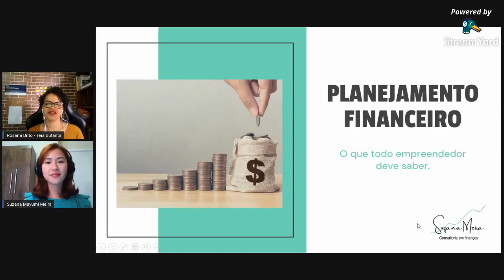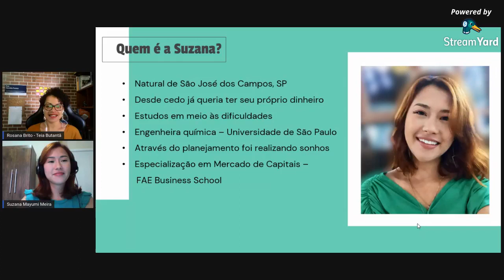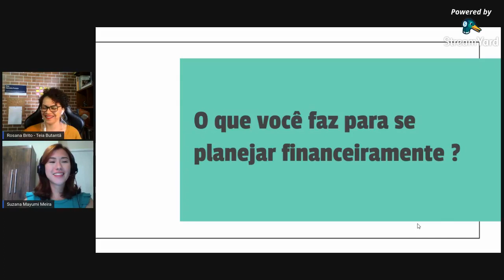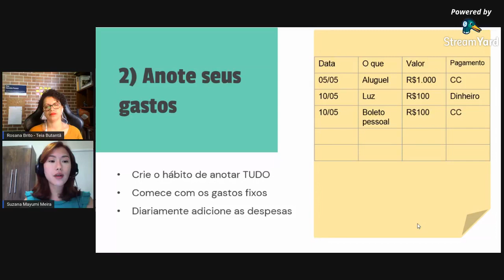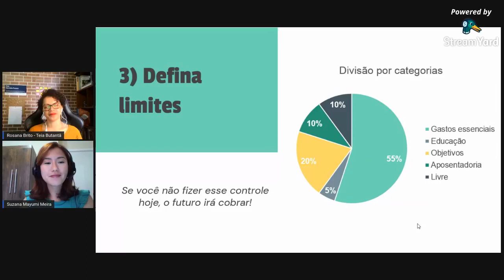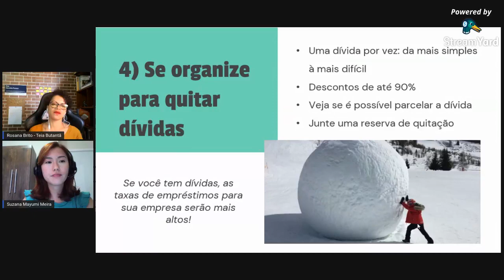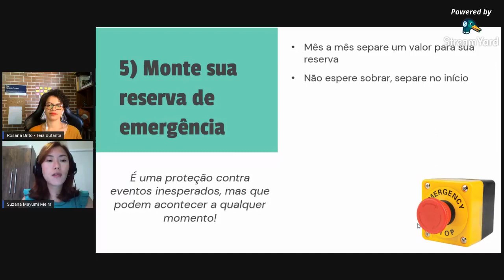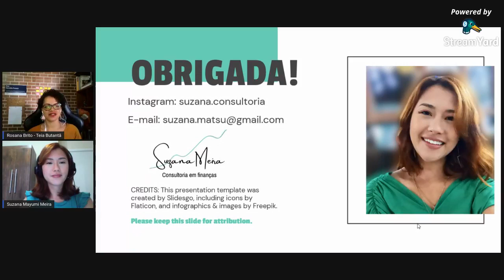Planejamento Financeiro - "Reserva de Emergência"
Nesta live, nossa convidada e consultora financeira, Suzana Meira (@suzana.consultoria) vai nos apontar caminhos reais para você empreendedor, fazer o seu Planejamento Financeiro de maneira simples trazendo algumas mudanças fáceis de aplicar no dia a dia de sua empresa.